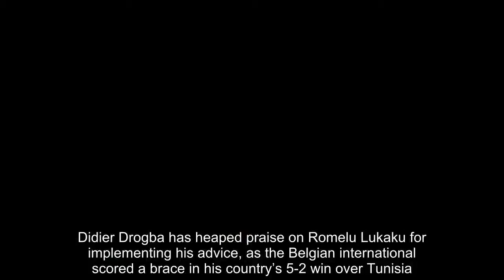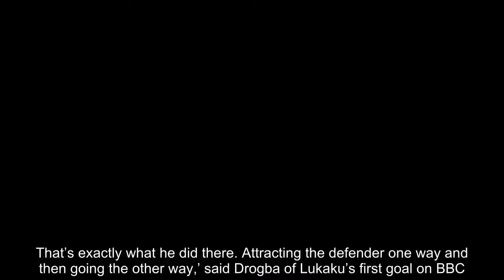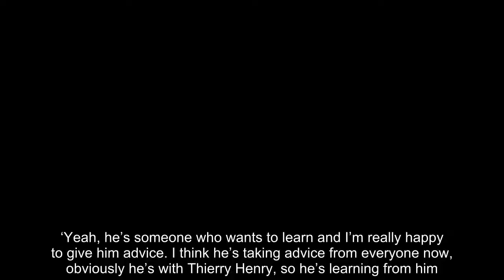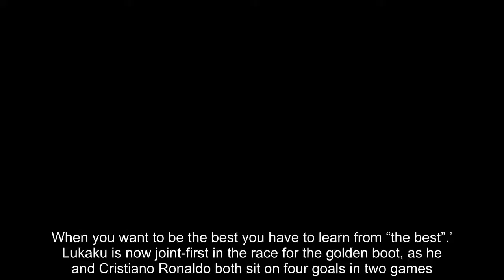Drogba reveals 'tennis player' technique he shared with Lukaku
Didier Drogba has heaped praise on Romelu Lukaku for implementing his advice, as the Belgian international scored a brace in his country’s 5-2 win over Tunisia.  Lukaku was a big admirer of the former Chelsea front-man growing up and Drogba has opened up on his role as a mentor to the 25-year-old.  After scoring his first goal of the game by drilling the ball home from the edge of the penalty area, Drogba spoke of his delight to see Lukaku using his ‘tennis player’ technique.  ‘We are talking about Lukaku being able to change the angle of his runs and create his own space to be able to shoot. That’s exactly what he did there. Attracting the defender one way and then going the other way,’ said Drogba of Lukaku’s first goal on BBC.  ‘And then he did something that I really like and I spoke with him a lot about that. The short steps before kicking the ball, just like a tennis player. They do short steps and then hit it, and this is giving you more accuracy and it’s easier to hit the target like that.’  That Lukaku goal handed Belgium a 2-0 lead and although they were pegged back to 2-1, a second from the Man United striker put the game out of reach for Tunisia.  He was played through on goal by Thomas Meunier and found the net with a deft chip from a difficult angle.  Drogba revealed the pair had worked on making the right runs and finding the right angles and praised Lukaku as someone who wanted to learn from ‘the best’, which he modestly admitted included himself along with Belgium’s assistant coach, Thierry Henry.  ‘Yeah, he’s someone who wants to learn and I’m really happy to give him advice. I think he’s taking advice from everyone now, obviously he’s with Thierry Henry, so he’s learning from him. When you want to be the best you have to learn from “the best”.’  Lukaku is now joint-first in the race for the golden boot, as he and Cristiano Ronaldo both sit on four goals in two games.  Meanwhile, Belgium have also taken the initiative in Group G with victory over Tunisia and will face England in their final group game this Thursday.